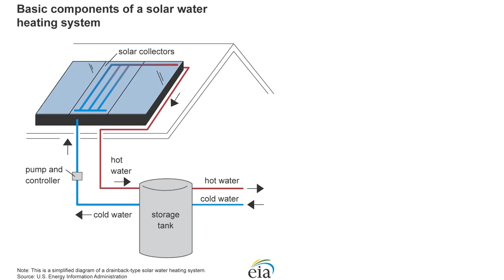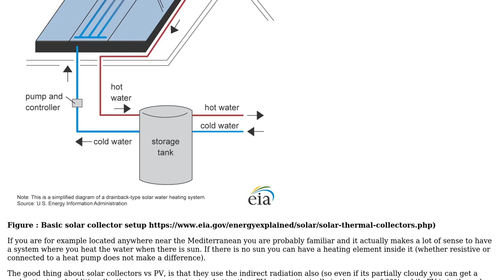Engineering: What is the efficiency of direct electric heating versus water heated via electricity?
With thanks & praise to God, and with thanks to the many people who have made this project possible! | Content (except music & images) licensed under CC BY-SA | Music | Images & others | With thanks to user NMech user Nick Bolton and the Stack Exchange Network Trademarks are property of their respective owners. You are responsible for your own actions.